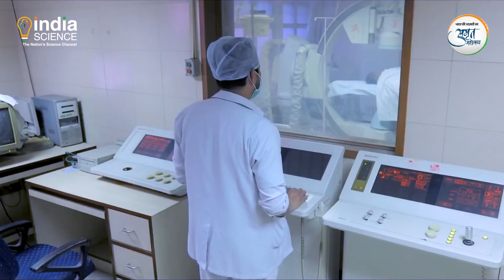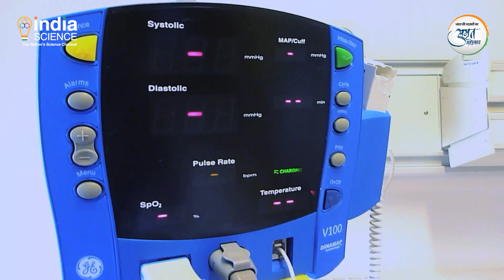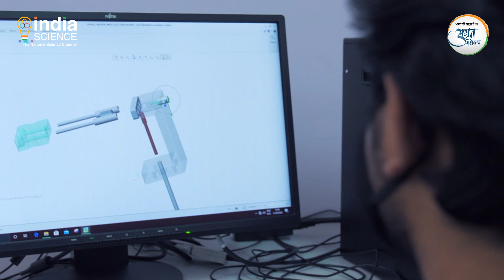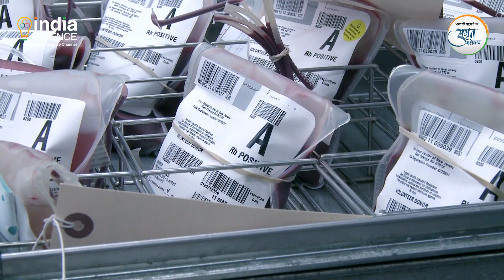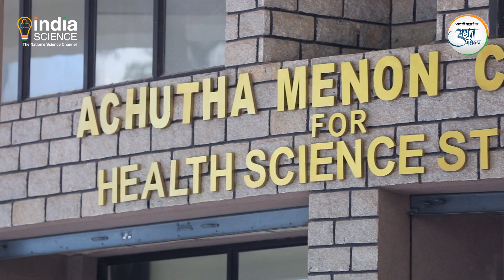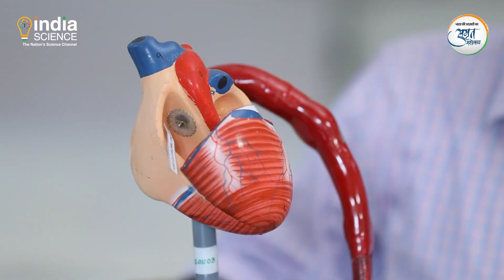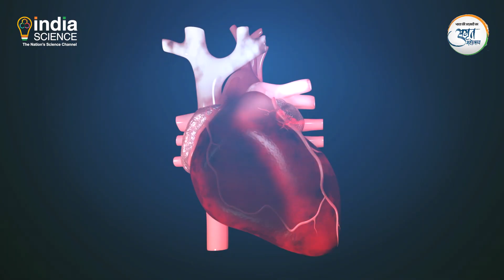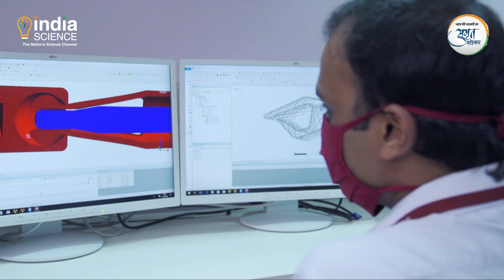Sree Chitra Tirunal Institute for Medical Sciences & Technology - Short Video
The Sree Chitra Tirunal Institute for Medical Sciences and Technology, located in Thiruvananthapuram, Kerala is an institute of national importance under the Department of Science and Technology, Government of India.
Established in 1976, with the mission to promote research and development in biomedical engineering and technology and deliver high quality patient care in selected specialties and sub-specialties along with developing postgraduate training programmes in advanced medical specialties, biomedical engineering and technology, the institute is one of the most prominent research centers in the area of medical sciences and technology. Since its inception, the institute has been working efficiently to create critical medical devices in the country.